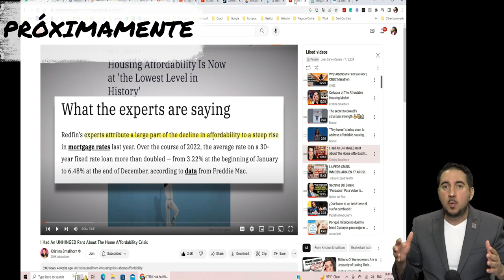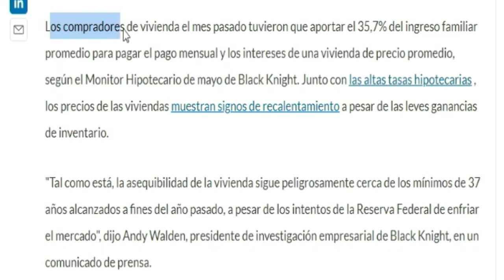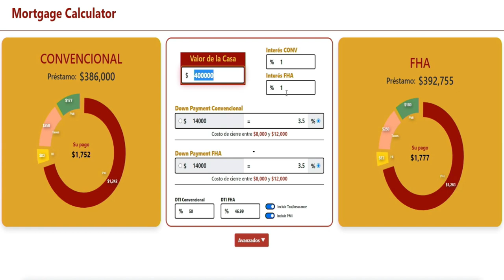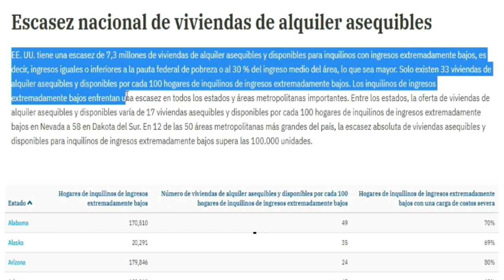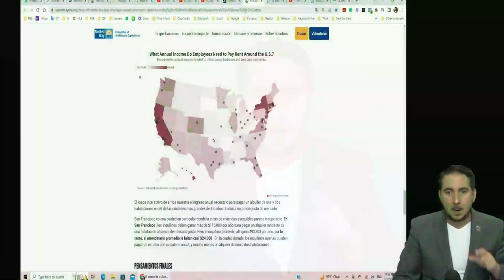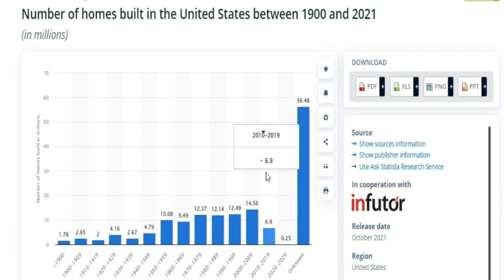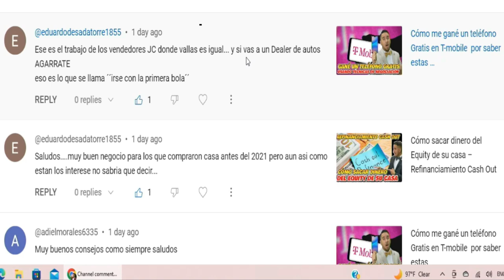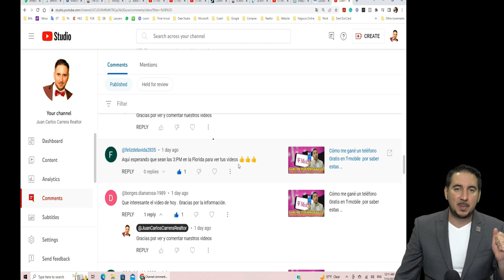Mayor crisis de asequibilidad de la vivienda en 37 años en EE.UU según Black Knight.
¿Sabías que Estados Unidos está atravesando la mayor crisis de asequibilidad de la vivienda en 37 años? Según un informe de Black Knight, el país tiene una escasez de 7,3 millones de viviendas de alquiler asequibles para los hogares de bajos ingresos. En este video te explicamos las causas y las consecuencias de esta situación, que afecta a millones de personas. Además, te damos nuestra opinión sobre otros factores que influyen en el problema, como el bajo inventario de viviendas a la venta y la menor construcción de casas nuevas.